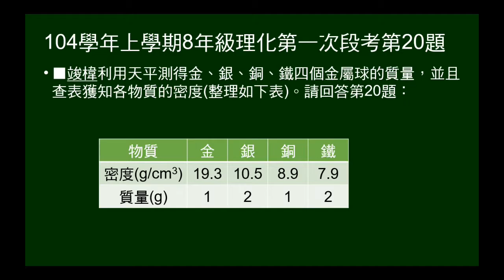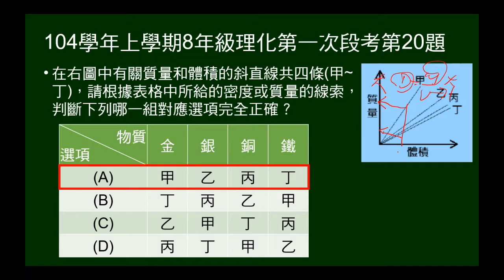104學年上8年級理化一段第20題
給金、銀、銅、鐵四個金屬球的質量與密度表格，給甲乙丙丁的質量與體積關係圖，問甲乙丙丁與金銀銅鐵對應關係。